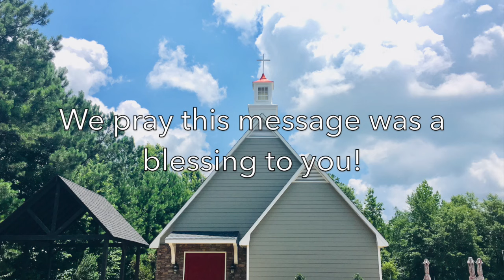Luke 16:19 23 Sun AM (9/29/24)